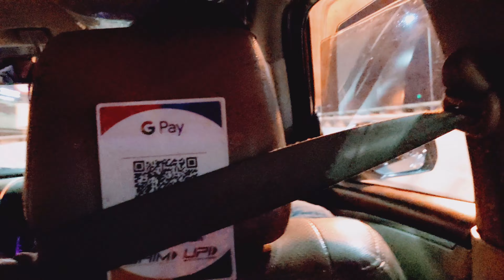Our baby's first flight✈️| Home town visit | Aadarshi Vlogs